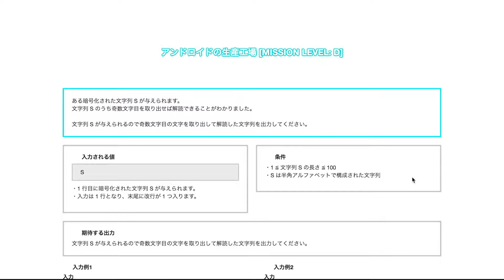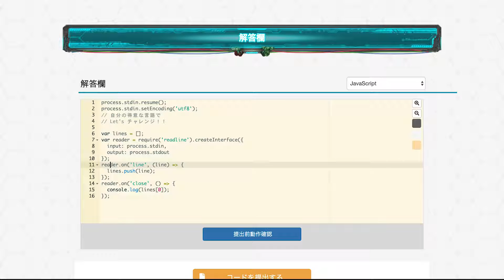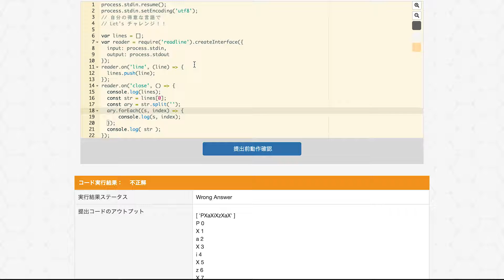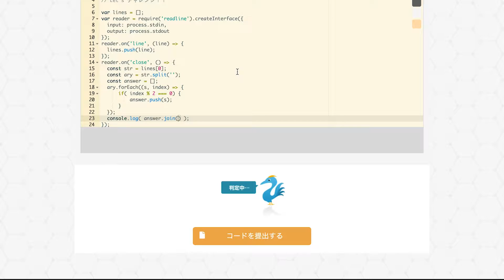【 エンジニアが死滅シタ世界 #02】 壊れた アンドロイド が散乱する「 アンドロイドの 生産工場 」で見つけたものは…？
エンジニアが消えた世界には
1体のアンドロイドが遺されていた

ゲーム実況チャンネルだけど、ちょっとゲームとは違う、でも一応ゲームな「プログラムを書いて答えていくブラウザーゲーム」である「エンジニアが死滅シタ世界」をやっていきます。
これ、コードを書いてるときの画面が、本当に地味だなぁ…

エンジニアが死滅シタ世界 〜アンドロイドとふたりぼっちで生きろ〜

■ 収録関連機材
【TASCAM】 DR-40X